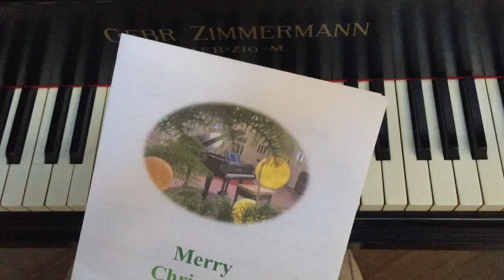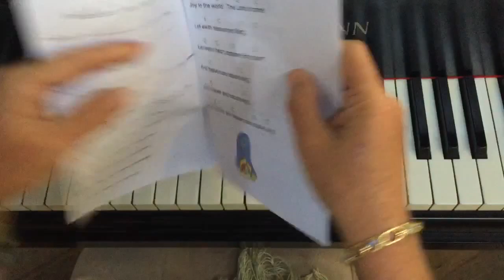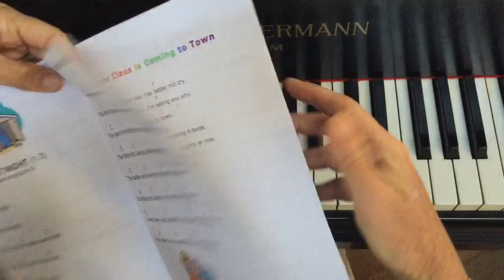A Very PianoEasy Christmas Booklet Video 1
00:00 Rudolph The Red Nosed Reindeer
01:10 Joy To The World
01:30 Try different way of using your piano as a drum
02:00 You can also sound out the melody of songs
03:16 Silent Night
03:54 Away In A Manger
04:12 We Wish You A Merry Christmas
04:43 Santa Claus Is Coming To Town
05:03 Jingle Bells
05:47 Jingle Bells Chord arrangements
06:12 Bottom Chord, Top Chord (L R, L R)
06:30 Walk up LH note 1 2 3 5 (with finger 5, 4, 3, 1)